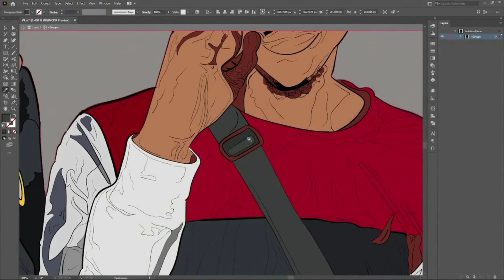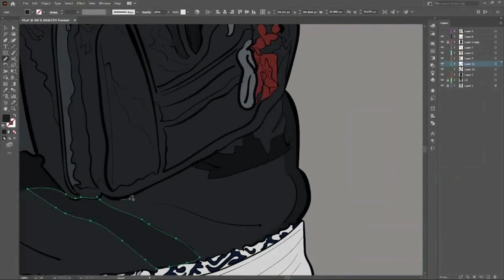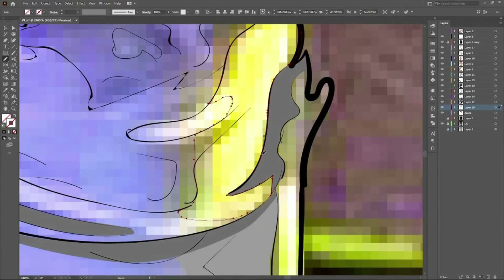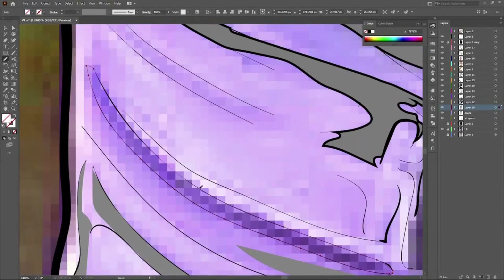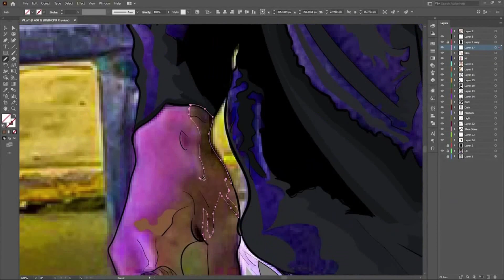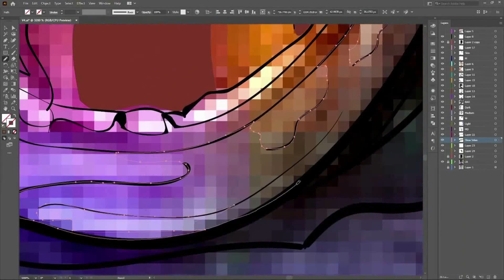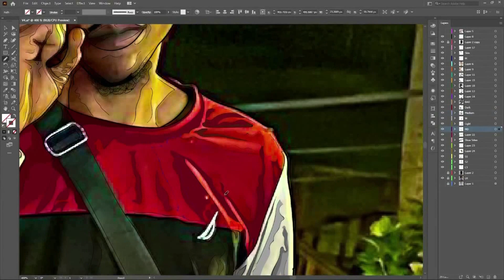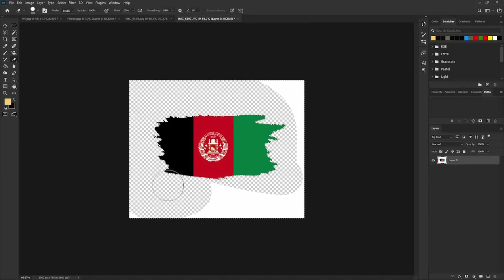Cartoon Speed Art Color Process / Adobe Illustrator / Photoshop (Prod by SKV)